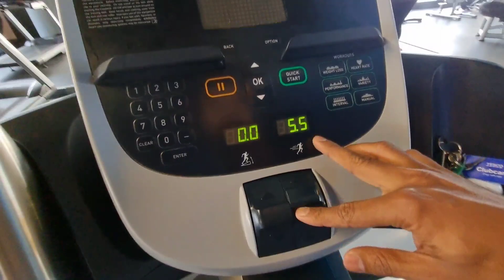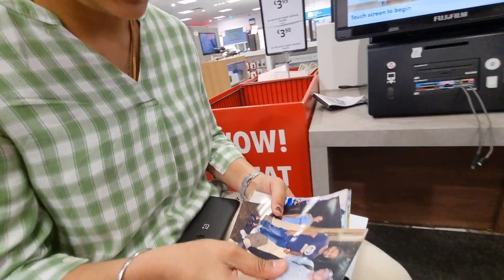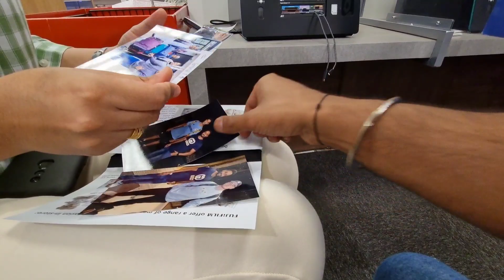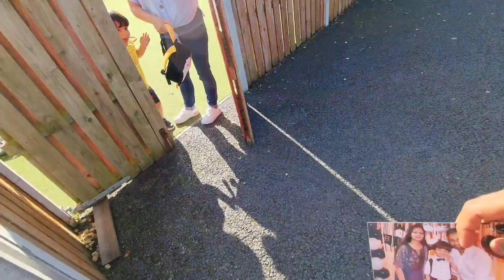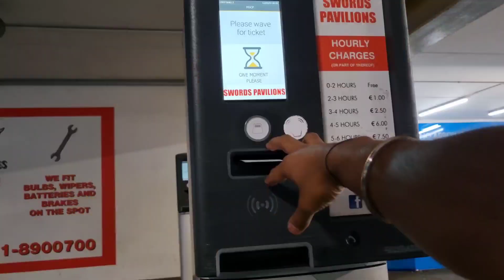First Day Gym or Ban Gai Body🤩 | Rs 90,000 ka Vlogging Camera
Fist Day or Ban Gai Body🤩 | Rs 90,000 ka Camera
This was the first day at gym with dalvit. that's the flyefit gym and charging 35 euro per month+25 euro registration fee only for the first month.